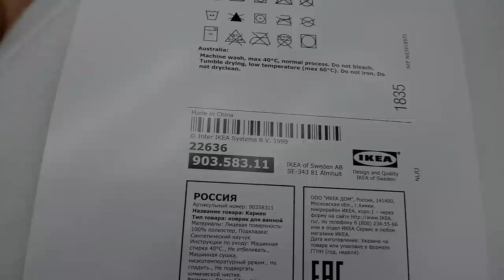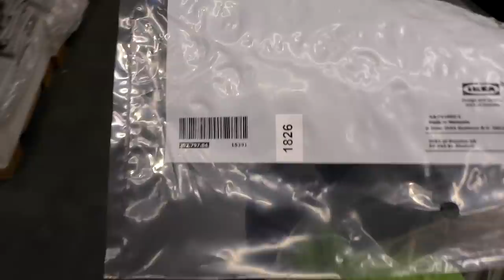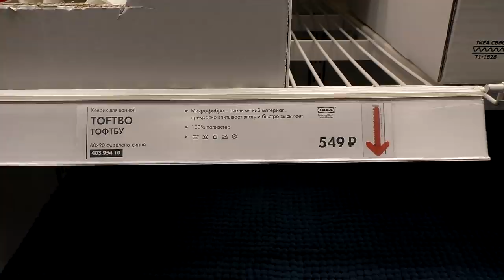Коврики для ванной в ИКЕА. Детальный обзор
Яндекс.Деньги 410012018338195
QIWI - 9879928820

430003 республика Мордовия. город Саранск. ул.Большевистская 85
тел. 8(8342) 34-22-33